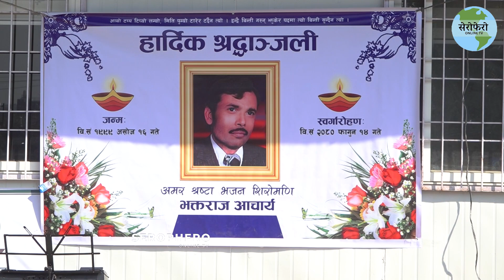यसरी विदा गरियो भक्तराज आचार्यलाई,अलविदा भजनशिराेमणी ज्यु Bhakta Raj Acharya